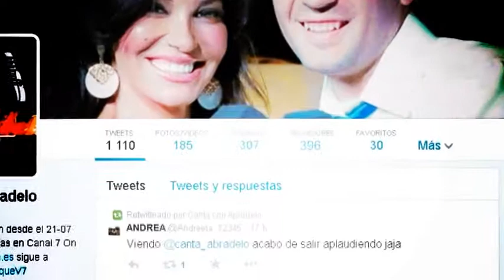Proximamente Semifinal y Final Canta con Abradelo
¡Que bien nos lo hemos pasado recorriendo toda la Comunidad Valenciana visitando tantas localidades y conociendo sus culturas, tradiciones y gentes tan amables! Esto es un ejemplo de los tantos y tantos buenos momentos que hemos pasado en Canta con Abradelo.